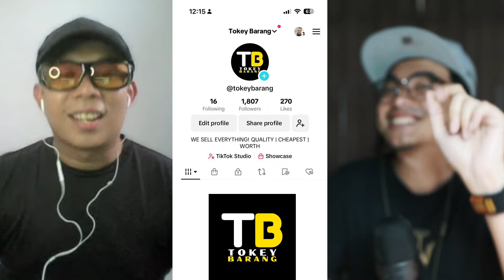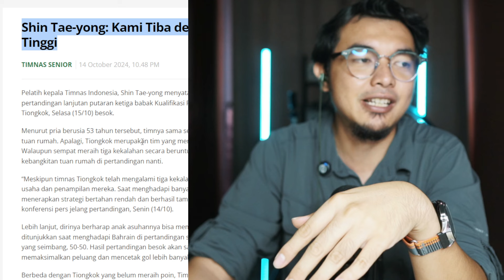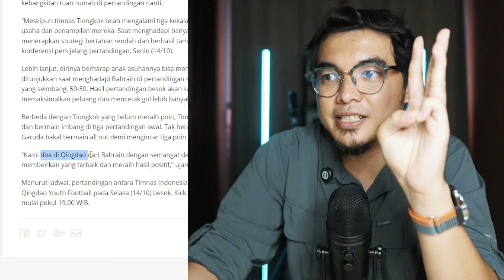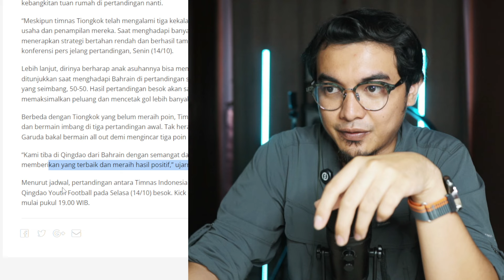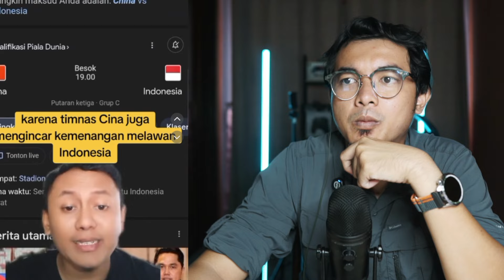STY : KAMI TIBA DENGAN SEMANGAT TINGGI! TAPI HARUS WASPADA DENGAN TAKTIK TIONGKOK!